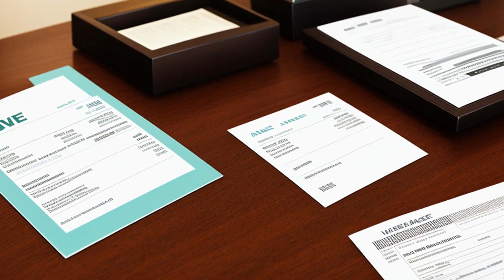Board of Professional Responsibility, Wyoming State Bar v. Casper (2014) Overview | LSData Case Brie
Attorney Stacy E. Casper got in trouble for charging too much money and doing some things wrong. She charged more money than she should have and put a lien on her client's property without telling them. She also said she did more work than she really did. She gave away private information about her client and didn't follow the rules for putting a lien on property. The court looked at everything to figure out what punishment to give her.

Board of Professional Responsibility, Wyoming State Bar v. Casper (2014)
Supreme Court of Wyoming
318 P.3d 790, 2014 WY 22